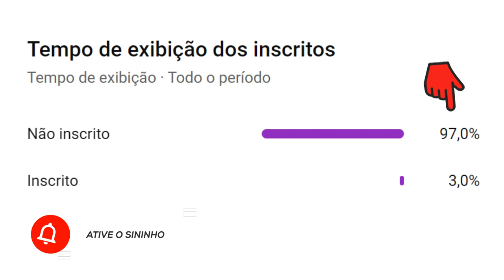Daniel Passarella | O Melhor Zagueiro da História da Argentina | Resumo Biográfico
VEJA TAMBÉM